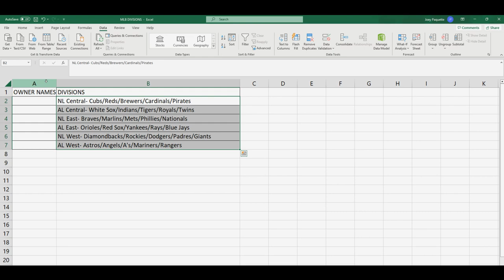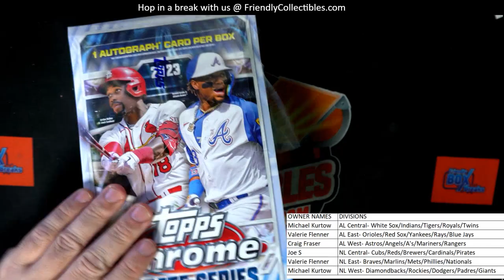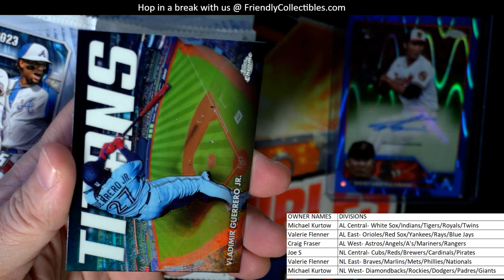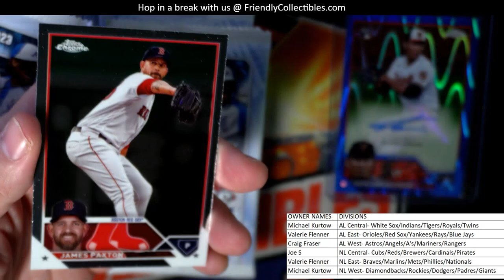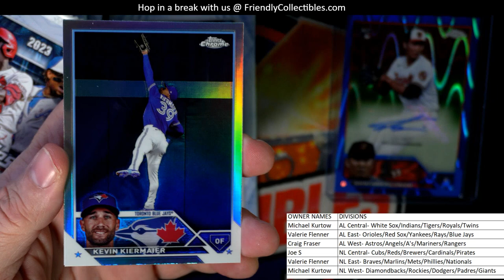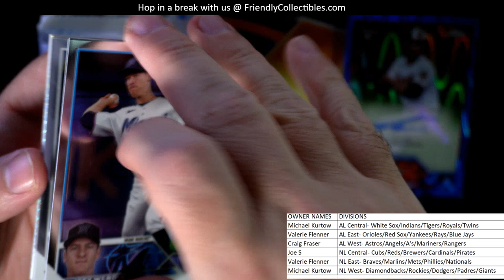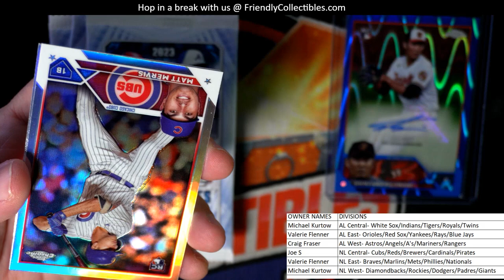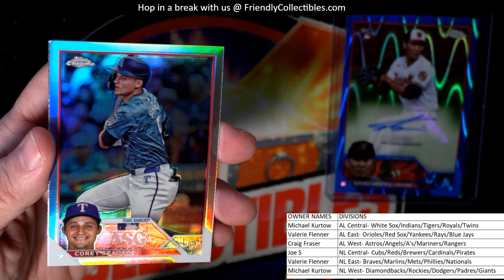2023 Topps Chrome Update Hobby ID 23CHUPDATE102